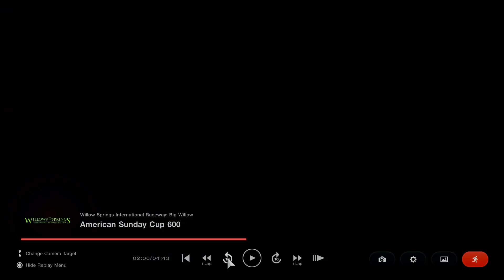Gran Turismo™ 7 fly viper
That went wrong...
Still won the race, but this car doesn't break well and it likes to step out.